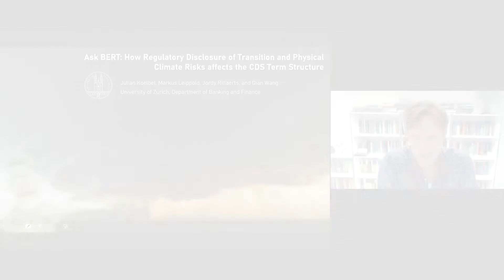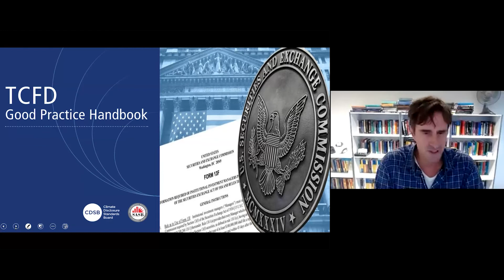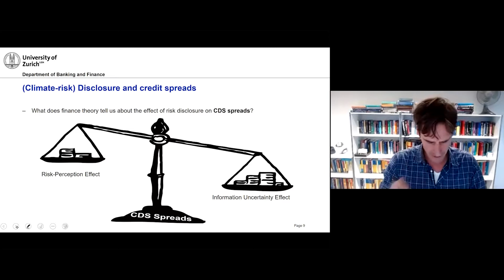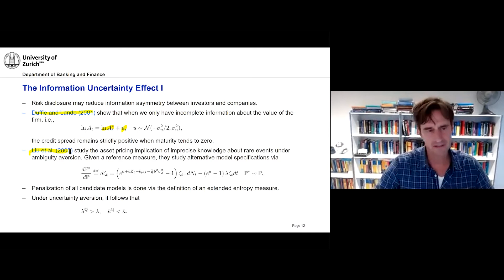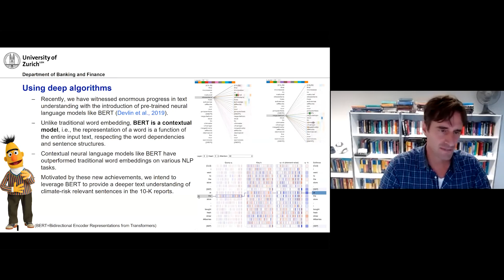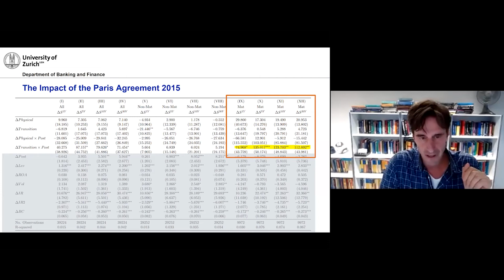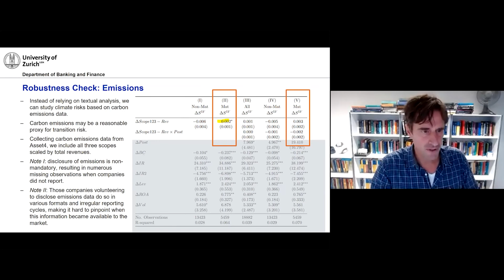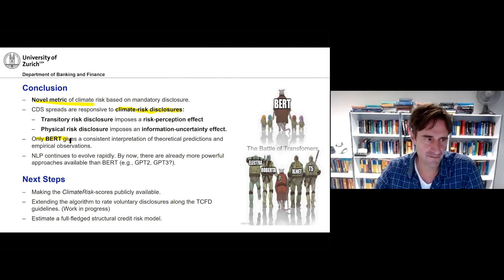Prof. Dr. Markus Leippold (University of Zurich): Ask BERT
Presentation on "Ask BERT: How Regulatory Disclosure of Transition and Physical Climate Risks affects the CDS Term Structure" by Prof. Dr. Markus Leippold at the Sustainable Finance Research Seminar on 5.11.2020.